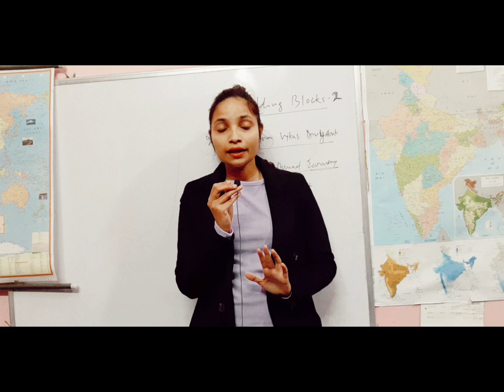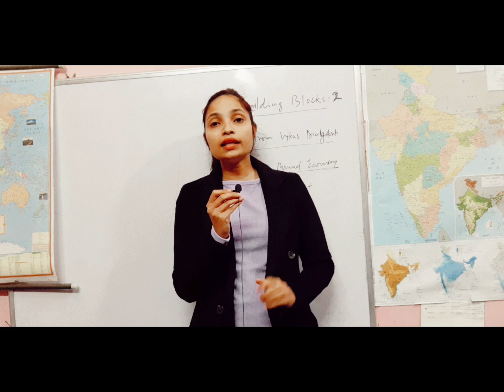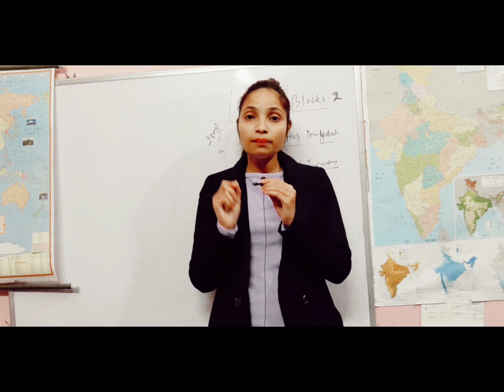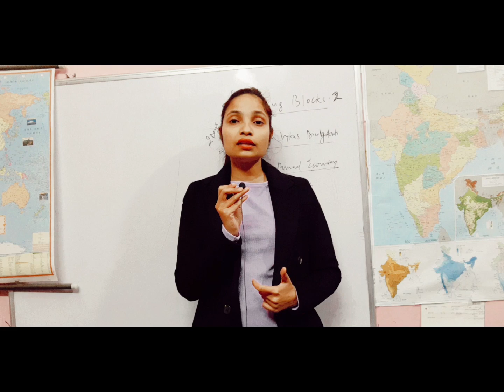बोर्ड परीक्षा 20 मार्च को ही होगी?/स्कूल कब खुलेंगे?/बोर्ड परीक्षा रद्द हो सकती है?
बोर्ड परीक्षा रद्द हो सकती है?
स्कूल कब तक खुलेंगे?
क्या है बार्ड परीक्षा को लेकर बड़ी अपडेट्स?